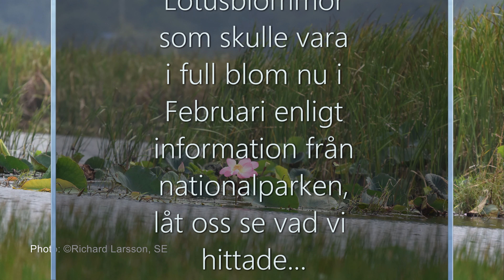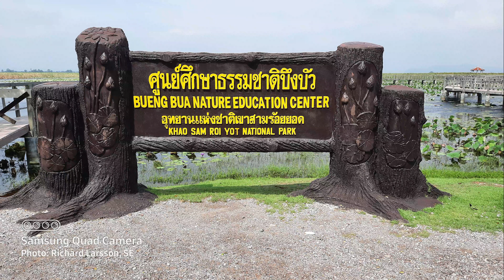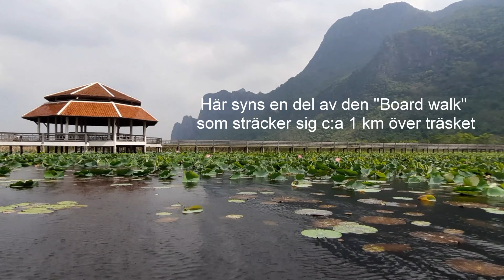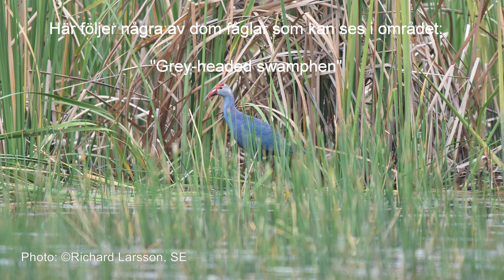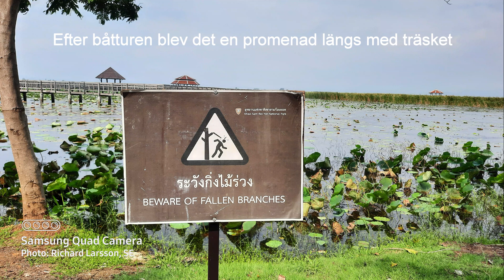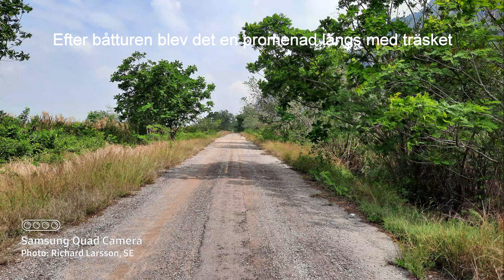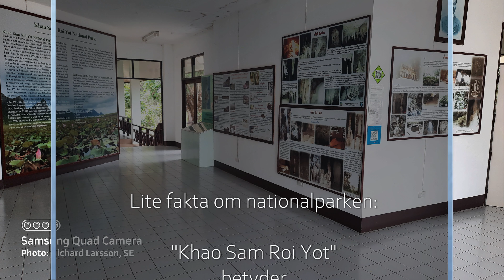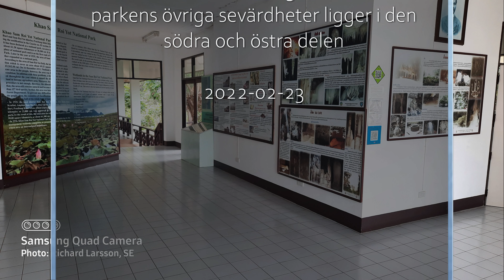Sam Roi Yot Freshwater Marsh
En liten tur till Nationalparken "Khao Sam Roi Yot", till den del som ligger på den västra sidan av bergskedjan, och endast kan nås från stora motorvägen söderut från Pranburi.
Dom övriga sevärdheterna finns i den södra och östra delen.